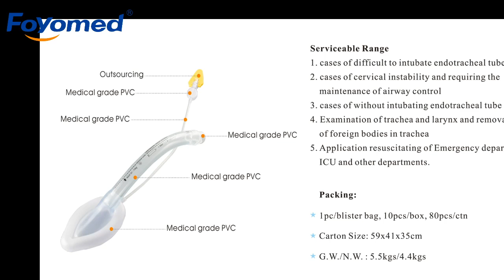Disposable Laryngeal Mask